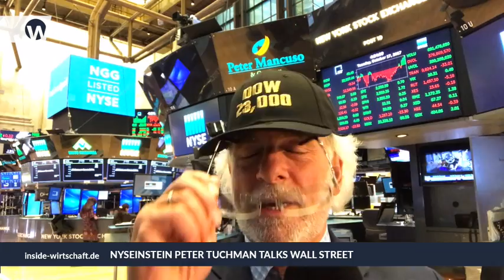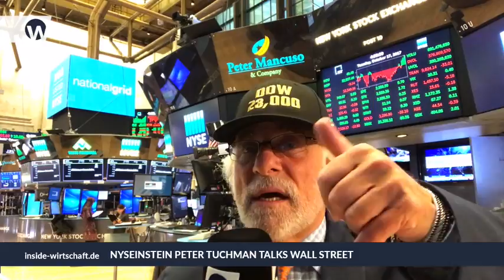NYSEinstein am 18.10.2017: "In zwei Monaten ist der Markt um 1000 Punkte gestiegen"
Die Investmentbanken Goldman Sachs und Morgan Stanley sind die Gewinner des Tages. Doch auch andere Unternehmen treiben den Markt stetig weiter aufwärts. Gibt es ein Limit? NYSEinstein Peter Tuchman berichtet von der Wall Street in New York.